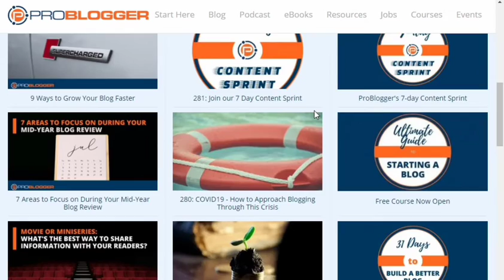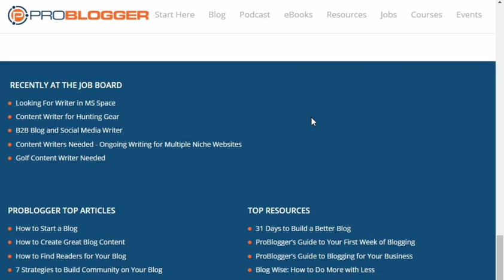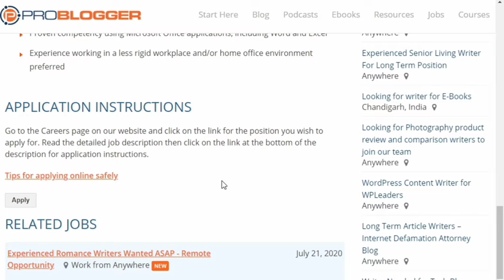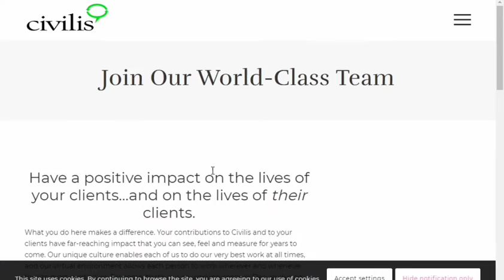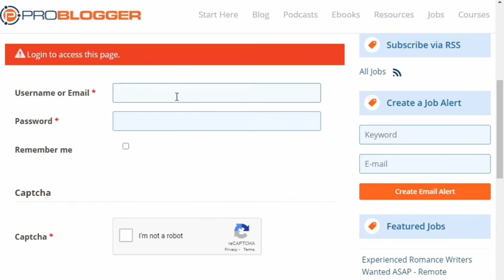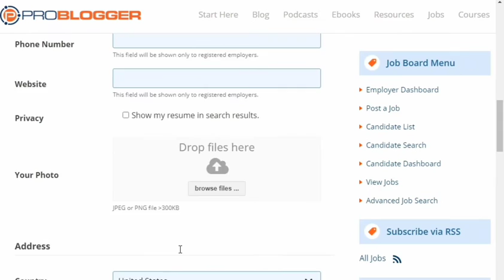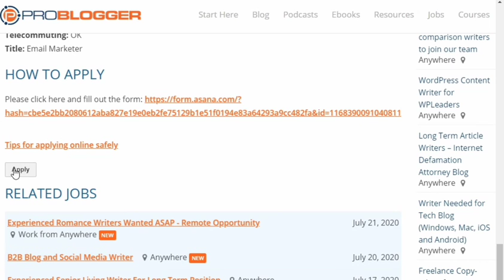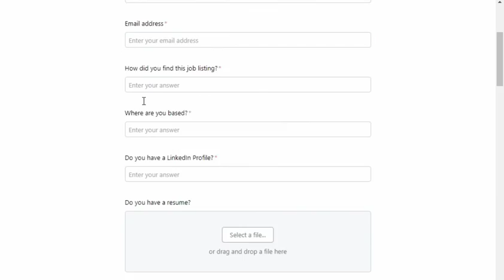Earn $2130 as a freelance content writer|Text royal alternatives|problogger jobs|online money goals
Hey guys welcome to online money goals!
This is going to be a content writing job series guys where you will be getting a lot of information on new websites/portals and app to earn money as a content creator online!..Try to subscribe so that you will not miss any video from this series.In today's video you will be getting to know an amazing website where you have n number of opportunities to apply on content writing job! watch the full video to know more about the website and it's features!.

-Earn money as a content creator in Textroyal

like the video if you want more content like this!.
I'm here to help college goers like me to earn money online to make a better living!..